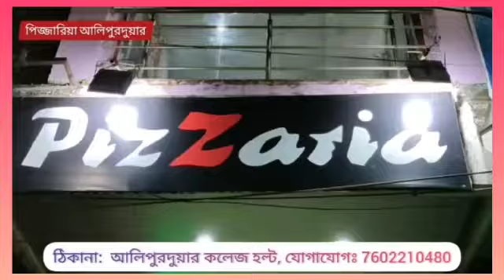সাইকেলের চাকায় জুড়িয়ে গেল দাঁড়াশ সাপ, চাঞ্চল্য আলিপুরদুয়ারের মধ্যপাড়া এলাকায়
শুক্রবার দুপুরের দিকে কাজ সেরে মধ্যপাড়া এলাকা হয়ে বাড়ি ফিরছিলেন সাইকেল আরোহী অজয় দেবনাথ। হঠাৎই রাস্তা পেরোতে গিয়ে তার সাইকেলের পেছনের চাকায় জড়িয়ে যায় এক ৬ ফুট লম্বা দাঁড়াশ সাপ। আচমকা সাইকেলের চাকায় সাপ জড়িয়ে যাওয়ার ঘটনায় আতঙ্কে সাইকেল থেকে লাফিয়ে নিচে পড়ে যান ওই সাইকেল আরোহী। দাঁড়াশ সাপ টিও সাইকেলের পেছনের চাকায় জড়িয়ে ছটফট করছিল। তৎক্ষনাৎ আলিপুরদুয়ারের বিজ্ঞান ও যুক্তিবাদী সংস্থার সদস্যদের খবর দেয় এলাকাবাসী। ঐ সংস্থার সদস্য সন্তু দে এবং কৌশিক দে এর কঠোর পরিশ্রমে ঐ দাঁড়াশ সাপটিকে উদ্ধার করা হয় এবং পরবর্তীতে সাপটিকে চিকিৎসা করে উপযুক্ত স্থানে ছেড়ে দেওয়া হয়।